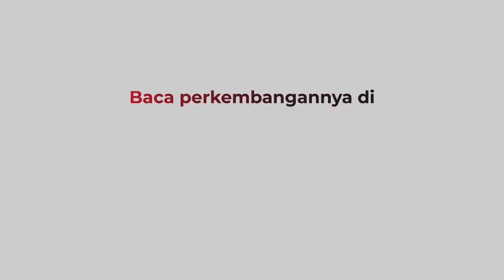Hadiri Senior Level Meeting, Kapolri Ingatkan Densus 88 untuk Hadapi Tantangan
Kapolri Jenderal Listyo Sigit Prabowo memberikan pengarahan di acara Senior Level Meeting Densus 88 Antiteror Polri di Bali. Kapolri berbicara soal optimalisasi peran stakeholders dan Counterparts yang sinergis dalam rangka penanganan terorisme di Indonesia.

Android: inews.id/android
iPhone: inews.id/ios